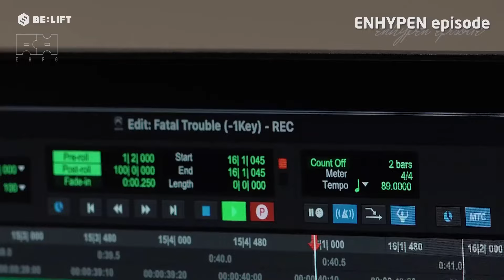[VIETSUB] [EPISODE] HẬU TRƯỜNG THU ÂM FATAL TROUBLE | ENHYPEN (엔하이픈)